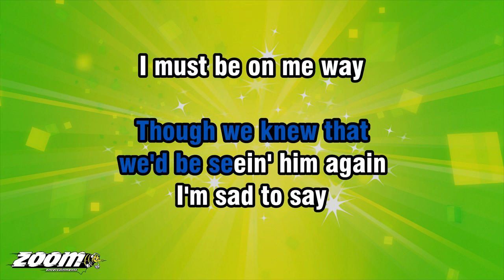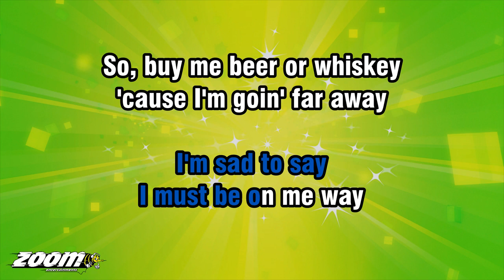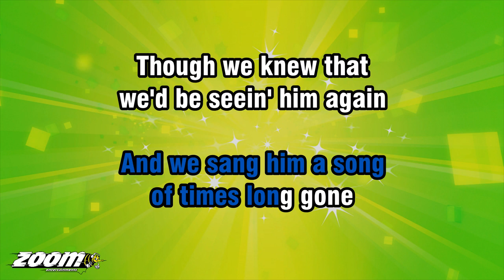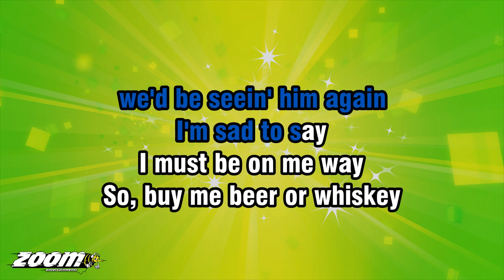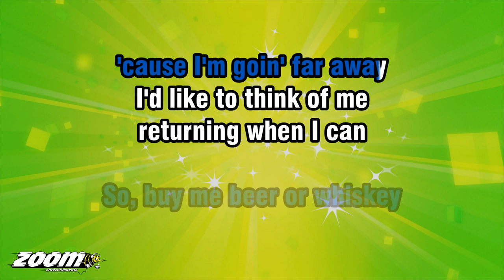The Pogues - Sally Maclennane - Karaoke Version from Zoom Karaoke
Song lyrics:

WELL, JIMMY
PLAYED HARMONICA
IN THE PUB WHERE I WAS BORN
HE PLAYED IT
FROM THE NIGHT TIME
TO THE PEACEFUL EARLY MORN

HE SOOTHED THE SOULS
OF PSYCHOS AND THE
MEN WHO HAD THE HORN
AND THEY ALL LOOKED VERY
HAPPY IN THE MORNING

BUT JIMMY DIDN'T LIKE HIS
PLACE IN THIS WORLD OF OURS
WHERE THE ELEPHANT MAN
BROKE STRONG MEN'S NECKS
AND HE HAD TOO MANY POWERS

SO SAD TO SEE
THE GRIEVING OF THE
PEOPLE THAT I'M LEAVING
AND HE TOOK THE ROAD FOR
GOD KNOWS IN THE MORNING

WE WALKED HIM TO
THE STATION IN THE RAIN
WE KISSED HIM AS
WE PUT HIM ON THE TRAIN

AND WE SANG HIM A SONG
OF TIMES LONG GONE
THOUGH WE KNEW THAT
WE'D BE SEEIN' HIM AGAIN

I'M SAD TO SAY
I MUST BE ON ME WAY
SO, BUY ME BEER OR WHISKEY
'CAUSE I'M GOIN' FAR AWAY

I'D LIKE TO THINK OF ME
RETURNING WHEN I CAN
TO THE GREATEST
LITTLE BOOZER
AND TO SALLY MACLENNANE

THE YEARS WENT BY
THE TIMES THEY CHANGED
I GREW TO BE A MAN
I LEARNED TO LOVE THE VIRTUES
OF SWEET SALLY MACLENNANE

I TOOK THE JEERS
AND DRANK THE BEERS
AND CRAWLED
BACK HOME AT DAWN
AND ENDED UP
A BARMAN IN THE MORNING

I PLAYED THE PUMP
AND TOOK THE HUMP
AND WATERED WHISKEY DOWN
AND TALKED OF WHORES AND
HORSES TO THE MEN
WHO DRANK THE BROWN

I HEARD THEM SAY THAT
JIMMY'S MAKIN'
MONEY FAR AWAY
SOME PEOPLE LEFT FOR
HEAVEN WITHOUT WARNING

WE WALKED THEM TO
WE KISSED THEM AS
WE PUT 'EM ON THE TRAIN

AND WE SANG THEM A SONG
WE'D BE SEEIN' THEM AGAIN

TO THE GREATEST
LITTLE BOOZER

WHEN JIMMY CAME BACK HOME
HE WAS SURPRISED
THAT THEY WERE GONE
HE ASKED ME ALL THE
DETAILS OF THE TRAIN
THAT THEY WENT ON

SOME PEOPLE
THEY ARE SCARED TO CROAK
BUT JIMMY DRANK
UNTIL HE CHOKED
HE TOOK THE ROAD FOR
HEAVEN IN THE MORNING

AND WE KISSED HIM AS

TO THE GREATEST
LITTLE BOOZER